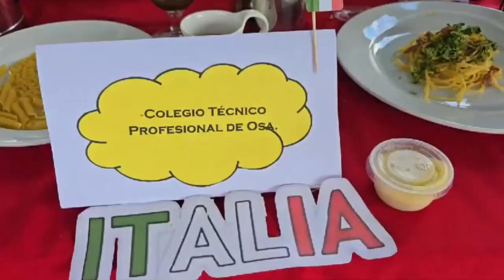Organizan Festival Gastronómico del Circuito 07 en Palmar Norte de Osa